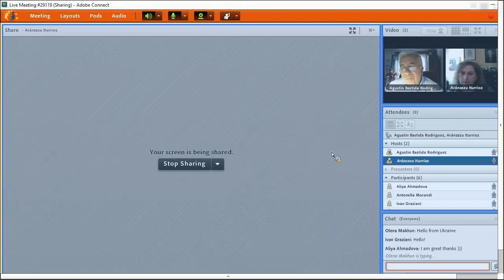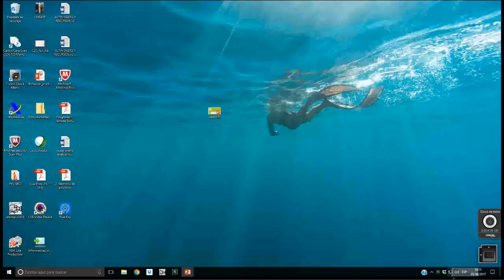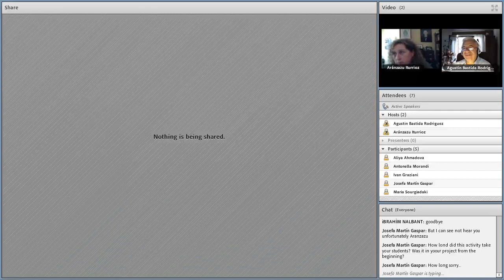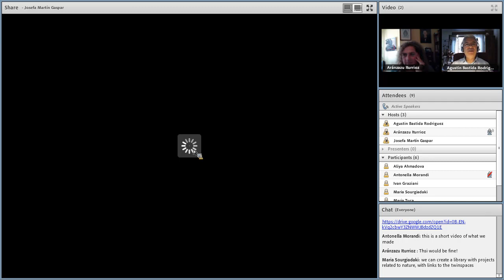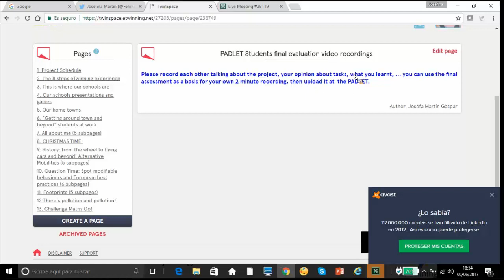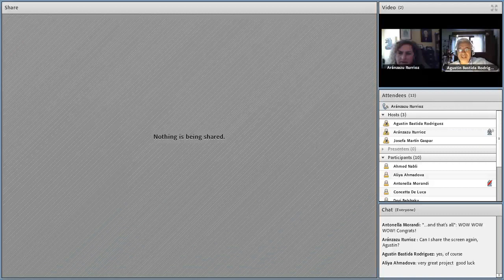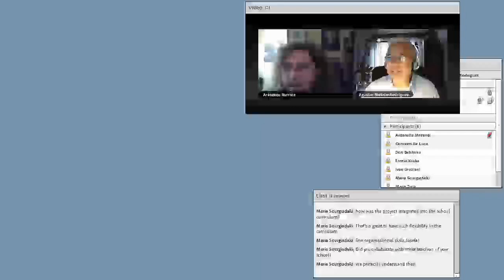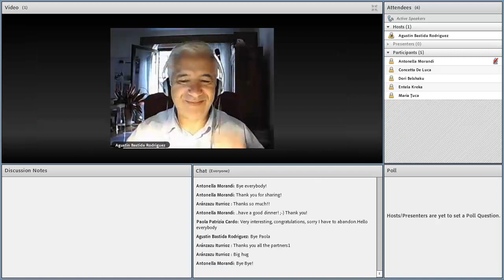eTwinning: Environmental Day 2017. Inclusive Education.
Thanks to participants. Aránzazu Iturrioz and Josefina Martín. Fantastic eTwinning ambassadors and projects. Migrants and Sustainability.